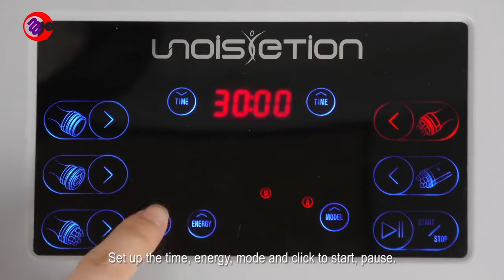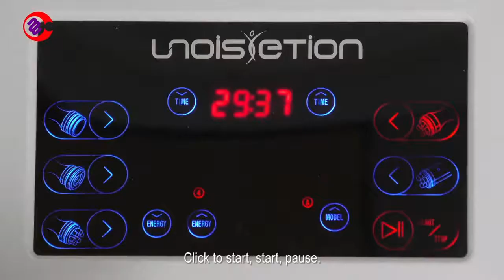【Facelift Treatment 】6 in 1 Ultrasonic Lipo Cavitation RF Vacuum Slimming Machine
please check

✅WHAT IS LIPO CAVITATION RF LIPO LASER TREATMENT?

If you looking for instant Fat Reduction Without Any Side Effects, You Must Try This Lipo Cavitation RF Lipo Laser!
As we all know, the fat is stored in special cells, and This Lipo Cavitation RF Lipo Laser adopts the latest low-frequency wave of ultrasound cavitation 2.0 technology- unionization to lipolysis the fat cells into soap particles, and then metabolism it into a liquid after focus on and destroys the fat cells in the target area. The fluid is then easily removed from the body through the lymphatic and urinary systems.
Meanwhile, then high-frequency RF, vacuum, and lipo laser therapy also help improves the elasticity of the skin in order to help body sculpting/shaping.

✅BENEFITS OF LIPO CAVITATION RF LIPO LASER MACHINE

- Safe, minimally-invasive procedure, it uses low levels of visible lipo laser to create a safe and painless stimulation, it is safe, effective, and immediately demonstrable.
- Easy to operate. Treatments are passive and require only the correct positioning of treatment pads, it will not compromise office staff time or productivity, won’t affect life and work after treatment, fast healing time
- Treat all skin types, treat most parts of the body such as the neck, breasts, back, belly, waist, bottom, and arms

✅HOW LONG ARE THE TREATMENTS AND HOW MANY SHOULD I HAVE DONE?

Each treatment lasts about 30 to 50 minutes, and we recommend every 72 hours to allow enough time for the fat to be completely removed from the body.
Although you can have up to 12 sessions, most customers will do anything between 8 and 12 before reaching the desired result.